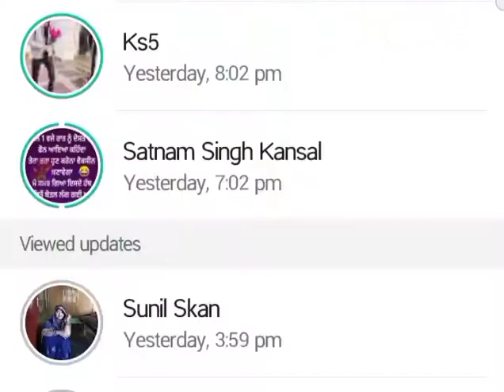6 May 2021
concrete unloading